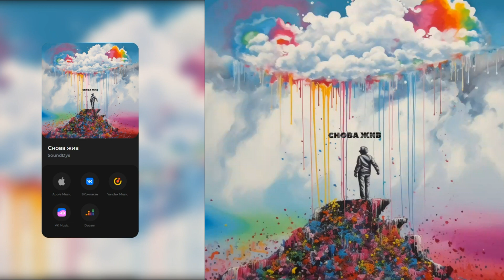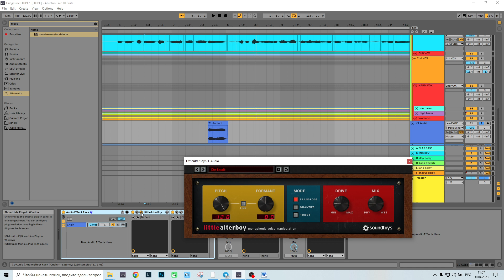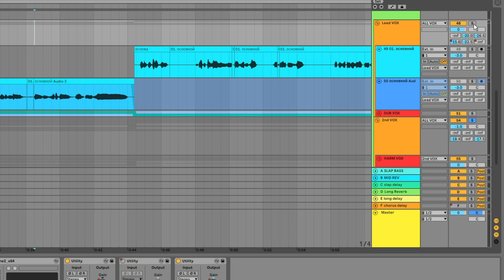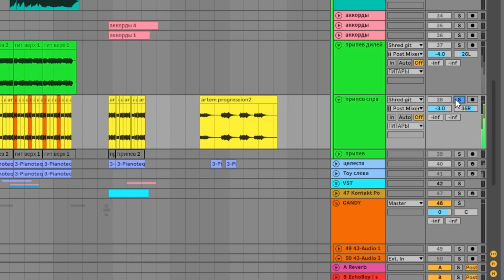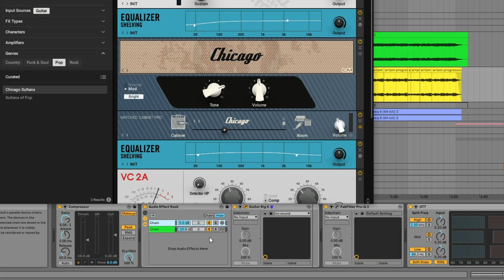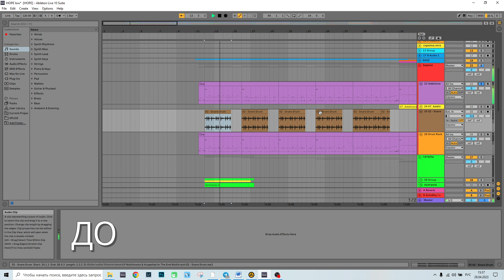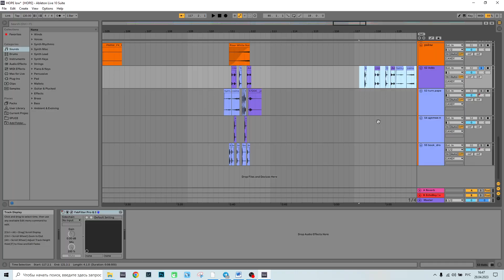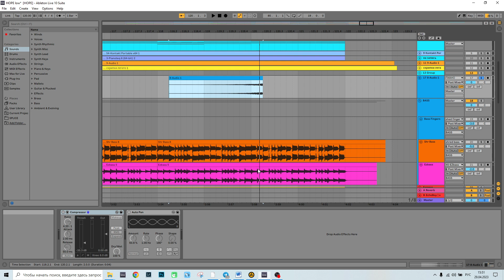EAR CANDY / СЕРЬЕЗНОЕ УЛУЧШЕНИЕ ЛЮБОЙ ПЕСНИ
В этом видео я расскажу, что такое Иэр Кенди (ушные вкусняшки), зачем они нужны и с чем их едят.
Соц. сети:
0:00 - Вступление
0:46 - Заполнение фона
2:10 - Вокальные вкусняшки
3:08 - Автоматизация ревера и дилея
3:53 - Лееринг
6:55 - Барабаны и перкуссия
8:27 - Райзы, переходы и нарастания